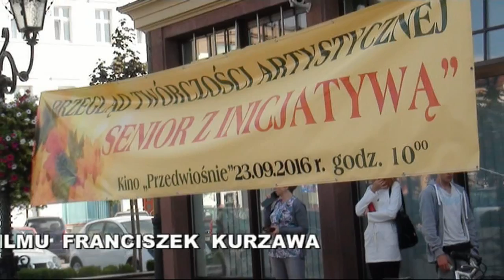Senior z piosenką biesiadną